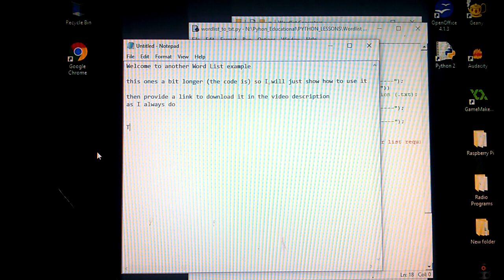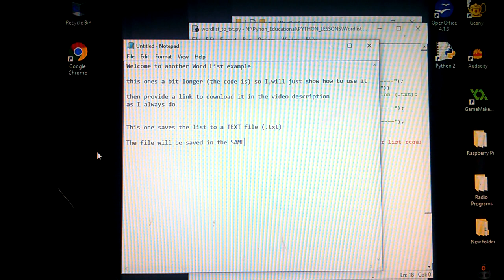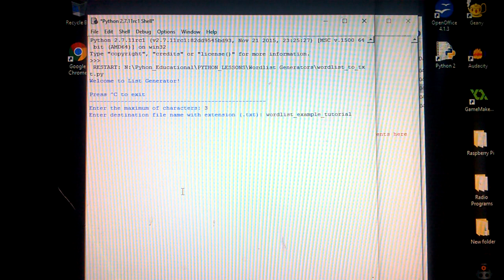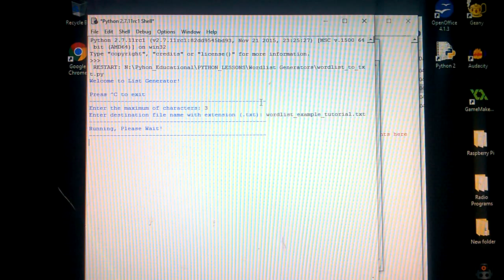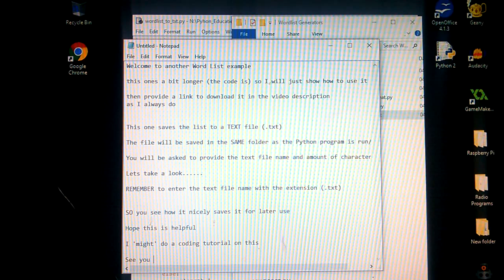Python Basics - Word list saved to text file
In a nutshell - saving a word list to a text file

So we are running a wordlist generator like previously shown - but this time it saves the output to a text document - in the same directory as the Python program is saved/run from

The code for this program was a little longer so I just did a demo on using it and will provide the code as always

I think I covered all you need to know and I added some further comments on its use in the program code

If this is popular I may do a tutorial on writing the code over a few videos - so let me know - also let me know if there's any topics you want me to cover